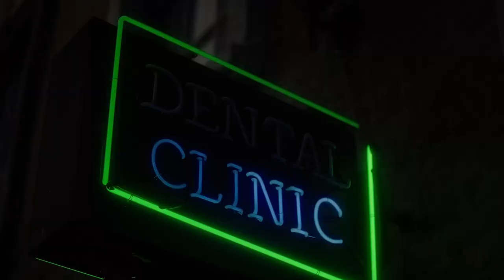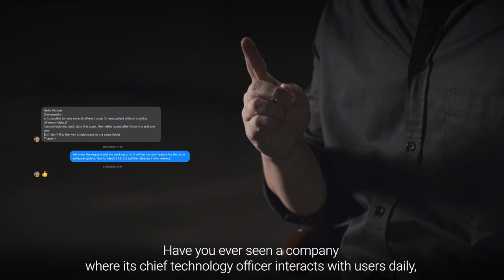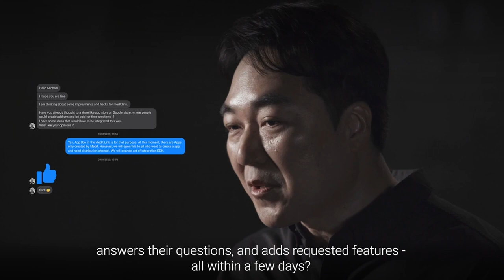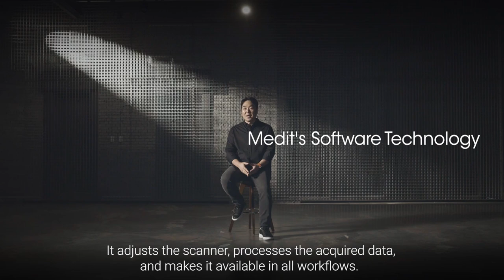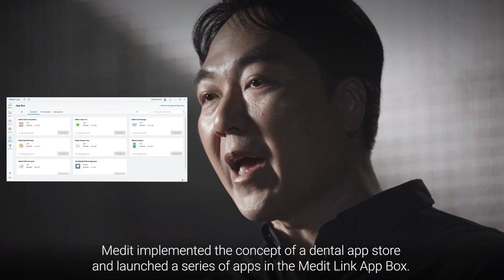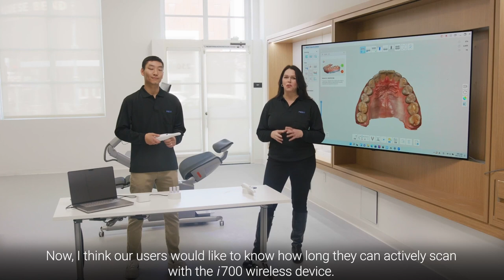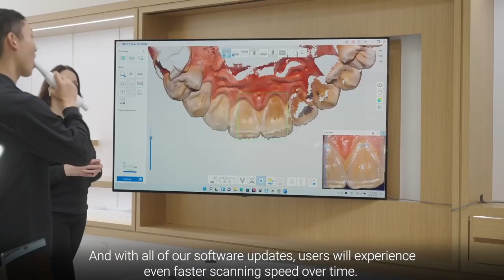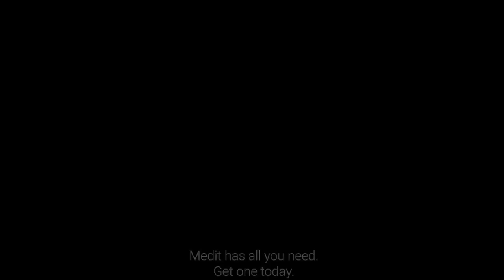MEDIT i700 wireless | Launch Event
MEDIT i700 wireless Launch Event | April 20, 2022
Magic Made Easy with a Simple Touch